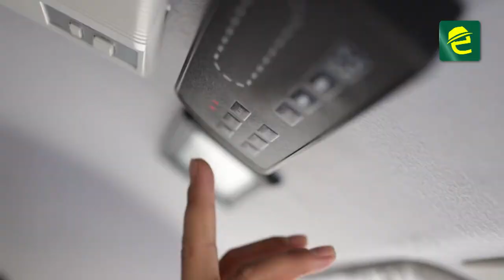Acumulación de agua en zona de la vía Macas Puyo, es una de las causas de graves accidentes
[ATENCIÓN] DENUNCIA CIUDADANA: MoronaSantiago, ya son varios los accidentes de tránsito registrados en el mismo sector, en la vía Macas Puyo. Durante el reciente feriado lamentablemente falleció un menor

El problema que ha sido evidente ya durante varios años ocurre en el kilómetro 7, sector de ingreso a Cusuime.

Los moradores de la zona expresan su preocupación y hacen nuevamente un llamado de atención a las autoridades competentes a tomar cartas en el asunto.
En ese sitio, "cada vez que llueve se acumula el agua, hace falta una adecuación en el alcantarillado pluvial y señalética de prevención", manifestaron.